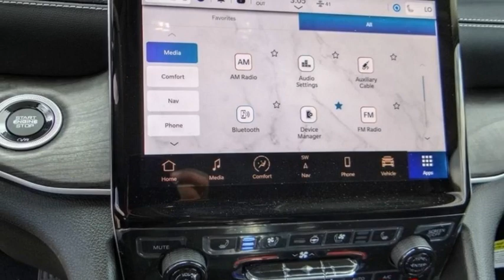2023 Jeep Grand Cherokee VAN NUYS LOS ANGELES SAN FERNANDO VALENCIA CANOGA PARK GC28092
2023 Jeep Grand Cherokee LIMITED 4X2

RUSSELL WESTBROOK CHRYSLER DODGE JEEP RAM PROUDLY SERVICING VAN NUYS, LOS ANGELES, SAN FERNANDO, VALENCIA, CANOGA PARK, & SURROUNDING SOUTHERN CALIFORNIA LOCATIONS. THIS BLACK 2023 Jeep GRAND CHEROKEE IS EQUIPPED WITH A 3.6L V6 24V VVT UPG I w/ESS, AUTOMATIC TRANSMISSION, AND RECEIVES AN ESTIMATED 19 City/26 Hwy MPG. CONTACT RUSSELL WESTBROOK CHRYSLER DODGE JEEP RAM OF VAN NUYS TO SCHEDULE A TEST DRIVE AND TAKE THIS 2023 Jeep GRAND CHEROKEE HOME TODAY, OR VISIT OUR SHOWROOM CONVENIENTLY LOCATED AT 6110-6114 VAN NUYS BLVD VAN NUYS, CA 91401. STOCK #: GC28092 | 2023 Jeep Grand Cherokee Limited 4x2 SECURITY SYSTEM POWER WINDOWS 2023 Jeep GRAND CHEROKEE LIMITED 4X2 19/26 City/Highway MPG Van Nuys Chrysler Dodge Jeep Ram is driven and focused to ensure the highest customer satisfaction. A team above all, but above all a team. Price includes: $1000 - California BC Bonus Cash CACPA. Exp. 09/05/2023 $1500 - Retail Bonus Cash 23CPA1. Exp. 09/05/2023 $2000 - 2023 Jeep Bonus Cash 23CPA. Exp. 09/05/2023 STOCK #: GC28092 | VIN: 1C4RJGBGXPC662880 | 2023 Jeep Grand Cherokee Limited 4x2 SECURITY SYSTEM POWER WINDOWS Van Nuys Chrysler Dodge Jeep Ram